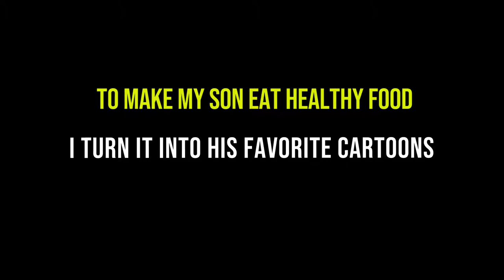How To Make Your Child Eat Healthy Food